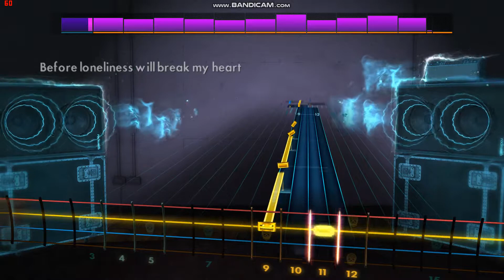Shocking Blue's "Send Me a Postcard" Rocksmith Bass Cover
Here's a fun one.

The song is "Send Me a Postcard" by Shocking Blue.